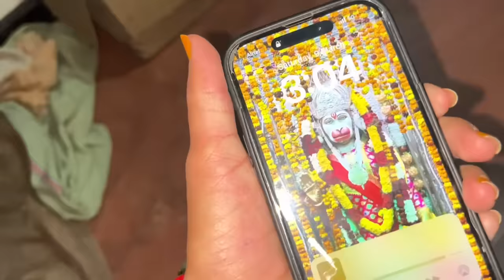Labra Giving Birth First Time || Zindagi aur Maut Ki Ladai